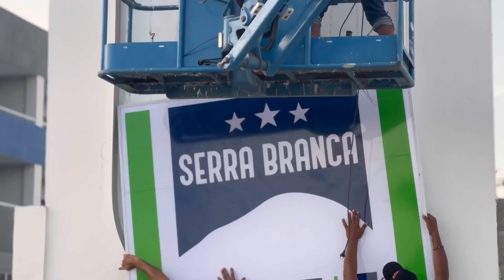SERRA BRANCA INAUGURA CT, COM ÁREA SUPERIOR A 31 MIL METROS QUADRADOS, EM CAMPINA GRANDE